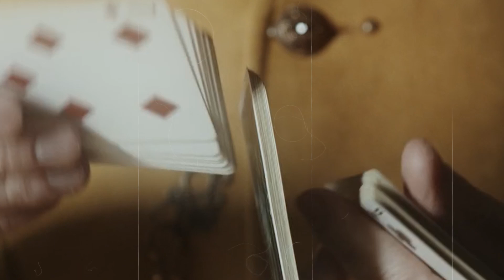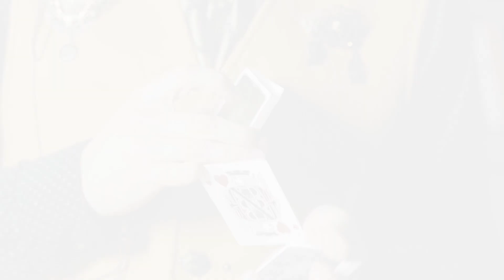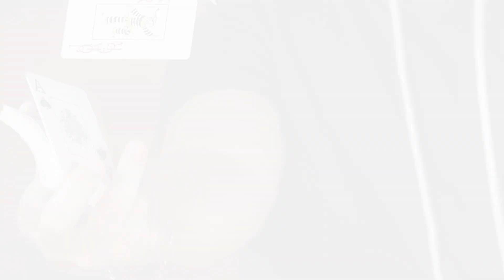OVOM MAĐIONIČARU SU UBILI RODITELJE I UZELI SU MU SVE ŠTO JE IMAO, ALI NIKO NIJE OČEKIVAO DA ĆE ON..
Još od malih nogu Aleksandar Blekvud je bio opčinjen svetom magije, sate je ovaj tada dečak provodio prelistavajući knjige o poznatim mađioničarima i svakodnevno se trudio da vežba te trikove koje bi tamo video.